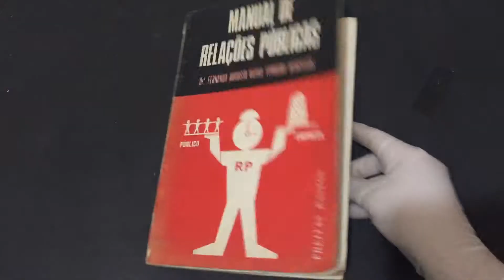COMPRE AGORA:Manual de Relações Públicas